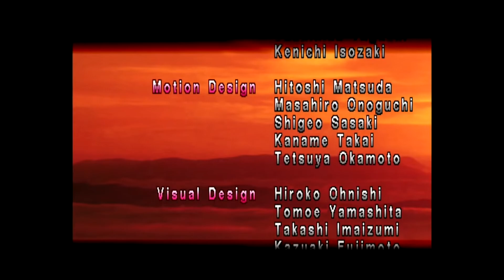Tekken (1995) - Arcade Mode [KING] [PS1]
Tekken (яп. 鉄拳 Тэккэ́н, «Железный кулак») — первая игра в одноименной серии игр в жанре файтинга, разработанная для аркадных автоматов и игровой приставки Sony PlayStation японской компанией Namco.
Хэйхати Мисима устраивает бойцовский турнир под названием «Железный кулак». Тот, кто будет сражаться достойно и победит своих оппонентов, получит титул «хозяин финансовой империи Мисима» и призовой фонд, который составляет один миллиард долларов.
Игровой процесс Tekken в целом имеет много общего с другими играми жанра «файтинг».

Управление движениями персонажа и выбор удара (доступно несколько вариантов, а также комбинации нескольких ударов, так называемые комбо) осуществляется при помощи геймпада игровой консоли. Каждый уровень — сражение с противником — поделен на пять раундов. Раунды могут закончиться как победой одного из игроков, так и вничью.

Также в игре имеются захваты. Это приёмы, в которых боец делает особый удар, отнимающий существенный процент здоровья (они проводятся при нахождении вплотную к врагу и нажатием одновременно клавиш «PlayStationSquare.svg» + «PlayStationX.svg», или «PlayStationTriangle.svg» + «PlayStationCircle.svg». Так, Ло пробегает по врагу и делает сальто назад, падая на противника плашмя, а Ёсимицу заламывает врага назад и ударяет его рукояткой меча по голове с такой силой, что последний впечатывается всем телом в землю).

Кинг (англ. King, яп. キング Кингу) — первый носитель маски ягуара, также известный боец луча либре (мексиканский рестлинг) из Мексики. Он воин племени борцов, носящих маски ягуаров. Участвовал в первом и втором турнирах. Друг Армор Кинга, хоть и повредил ему глаз. Был убит Огром до событий Tekken 3.
Кинги являются мастерами такого направления реслинга как Луча Либре. Одной из главных черт этого боевого стиля является ношение бойцами масок. Большим унижением считается снять её с лица противника. Кинг полагается на быстрые удары, резкие движения и последовательные захваты. В игре он известен своей скоростью и имеет в арсенале более 200 приёмов в списке команд. Как профессиональный борец и квалифицированный пользователь Луча Либре, в распоряжении Кинга имеется множество мощных бросков и сильных контратак. Ключевой особенностью Кинга являются его цепные броски, которые он использует начиная с Tekken 2, будучи одним из немногих персонажей, которые могли использовать их. Также Кинг использует захваты сидячего соперника, захваты лежачего соперника и воздушные броски, необычные для персонажей серии Tekken.
Начиная с Tekken 5, Кинг позаимствовал приёмы большого количества рестлеров, в особенности суперзвёзд, участников всемирно известной World Wrestling Entertainment (WWE). К примеру, в его арсенале имеется приём Stunner, используемый Стив Остином, а также Rock Bottom и People’s Elbow Скалы. Кроме того, Кинг в состоянии использовать Sharpshooter, разработанный Рики Тёсю, позднее усовершенствованный Бретом Хартом и Tombstone Piledriver Динамита Кида, впоследствии используемый Гробовщиком и Кейном. Одна из его победных поз представляет собой боковой шаг в манере, характерной для оригинальной Маски Тигра. В опенинге Tekken 5 Кинг использует тигровый финт, будучи выброшенным Крэйгом Мардуком за пределы ринга. В настоящее время движения Кинга базируются на боевом стиле Рея Мистерио, однако оригинальная Маска Тигра впервые использовал его во время матча против Динамита Кида в начале 1980-х годов. Также он использует Frankensteiner и Steiner Screwdriver, разработанные Скоттом Штайнером и Burning Hammer Кэнты Кобаси. Muscle Buster Кинга является данью уважения Kinniku Buster Сугуру Киннику, также являющийся финальным добиванием Самоа Джо.